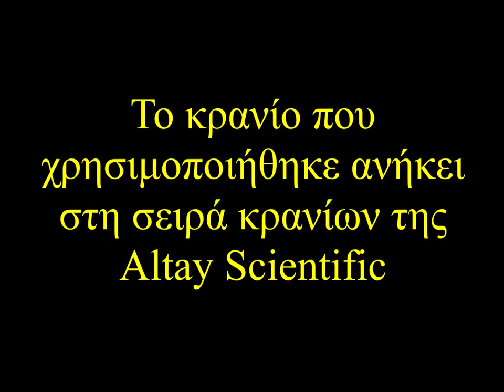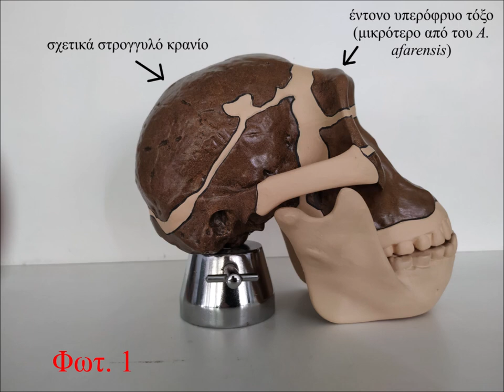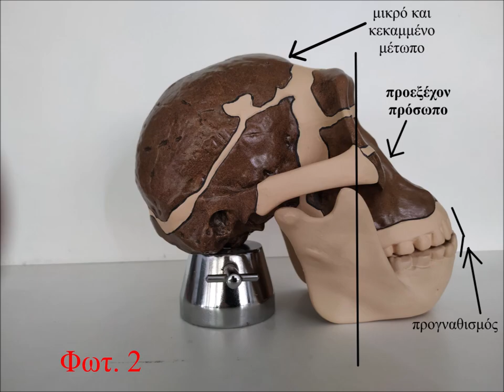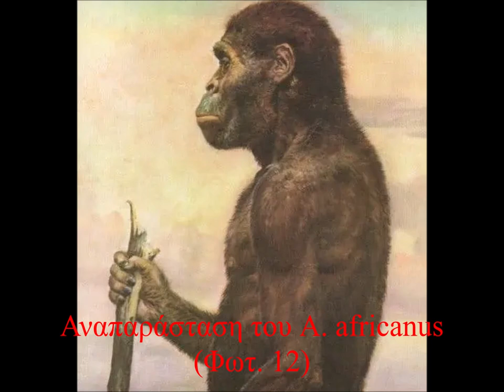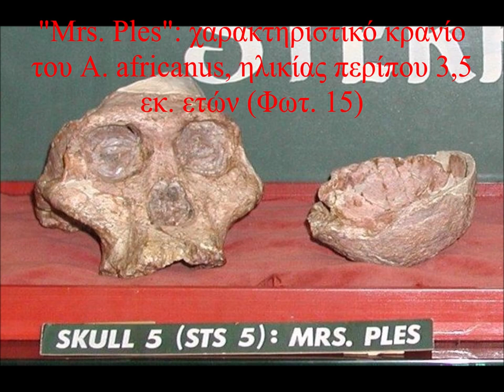Australopithecus africanus - ΕΚΦΕ Κιλκίς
Copyrights φωτογραφιών
Φωτογραφίες 1-6: Δρ. Ιάσων Κωσταρόπουλος
Φωτογραφίες 7-18: άδεια από Wikimedia Commons